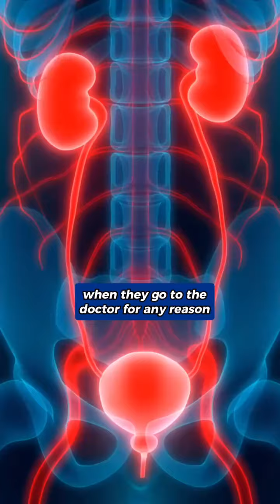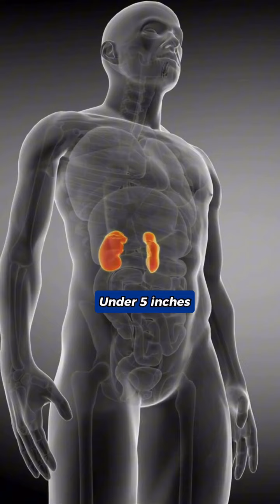Böbrekteki Kitleler Ne Zaman Tehlikelidir?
4 cm altındaki böbrek kitlelerinde %95 başarıyla tedavi mümkün!
Böbrek kanserinde yalnızca tümörlü kısmın çıkarılması, böbreğin sağlıklı yapısını koruyarak daha etkin bir iyileşme sağlıyor. Tam böbrek çıkarımı yerine yapılan bu kısmi cerrahi, hastaların yaşam kalitesini artırarak böbrek fonksiyonlarını korumaya yardımcı oluyor. Düzenli sağlık kontrolleri ve erken teşhis, tedavide büyük fark yaratıyor.

ENG: ENG: 95% successful treatment is possible for kidney masses under 4 cm! In kidney cancer, removal of only the tumourous part provides a more effective recovery by preserving the healthy structure of the kidney. This partial surgery instead of complete kidney removal helps to maintain kidney function by improving the quality of life of patients. Regular health checks and early diagnosis make a big difference in treatment.